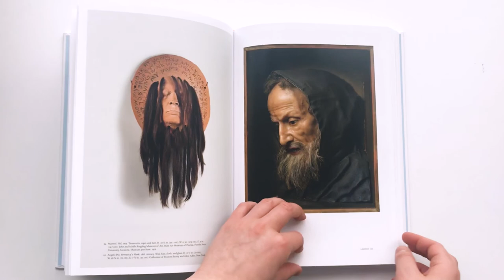Inside the Catalogue–"Like Life: Sculpture, Color, and the Body"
Look inside “Like Life: Sculpture, Color, and the Body,” which examines key sculptural works from 14th-century Europe to the global present, providing new insights into the strategies artists deploy to blur the distinction between art and life. Insightful essays by both art historians and contemporary artists consider works by artists ranging from Donatello and Degas to Picasso, Kiki Smith, and Jeff Koons, presenting objects both familiar and shocking, including effigies, dolls, mannequins, automata, waxworks, and anatomical models.